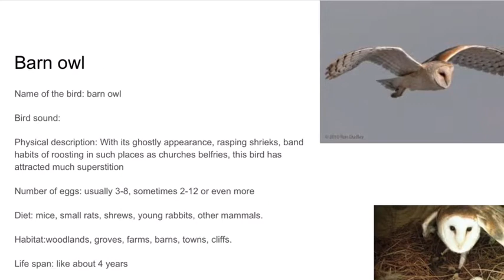Barn owls and blue jays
Did you know that barn owls make a really loud call?  Look at what Mia A. found out about these 2 birds.